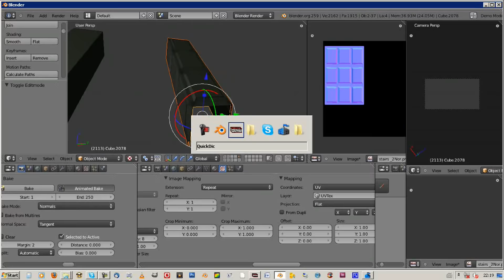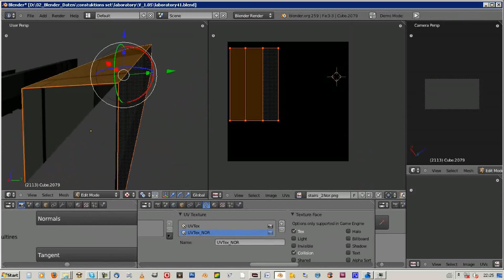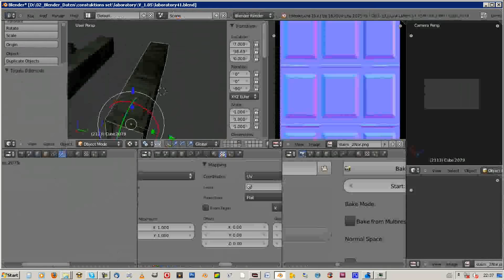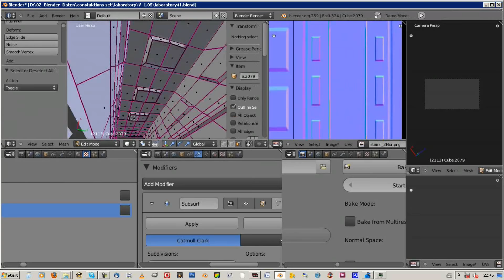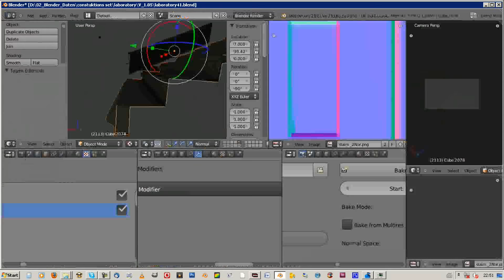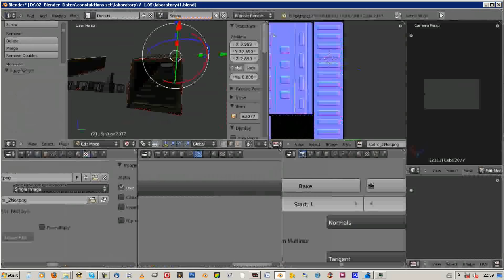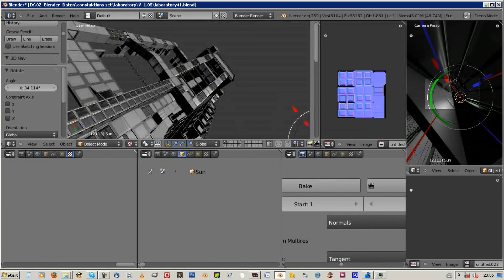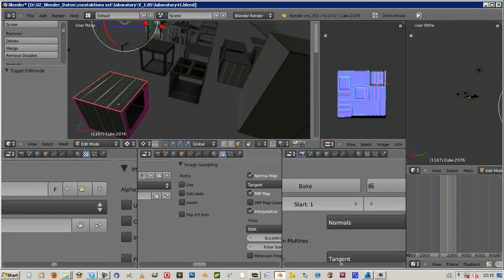the creation of a construction-set in blender 2.59 Part12